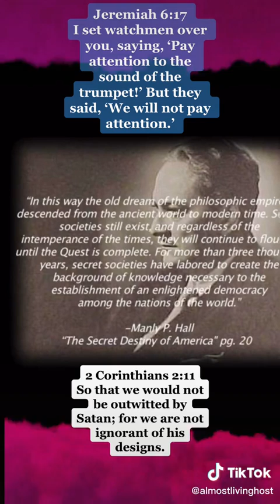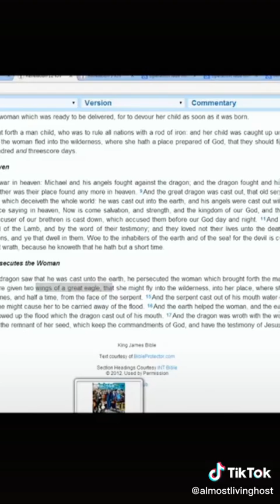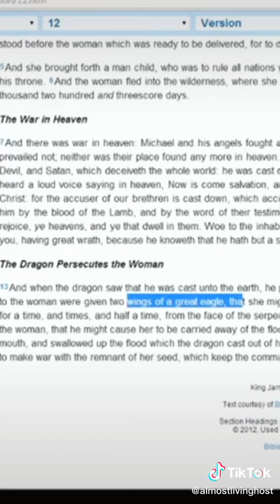Isaiah 528 The voice of your watchmen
bibleprophecy conspiracytiktok nwo endtimes revelation lastgeneration